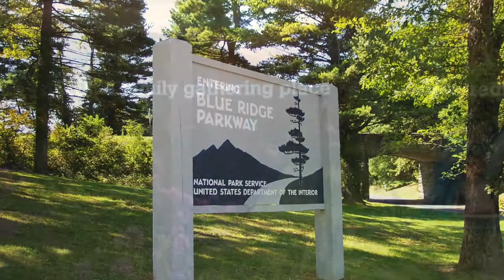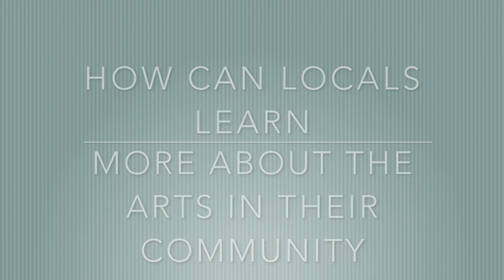Member Minute- Speckled Dog Pottery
Member Minutes is a weekly video series that highlights Mitchell County Chamber of Commerce Members.